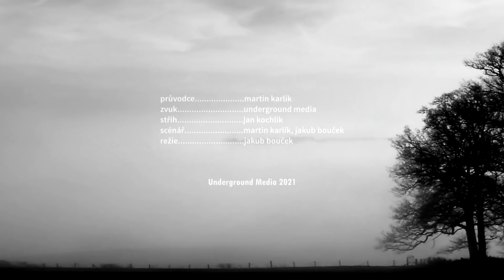Tajemné hrady: HRAD NA OSTROVĚ - Přehrada Dalešice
Hrad, na který se dnes dostanete pouze lodí. Dnes totiž stojí na jednom z ostrovů přehrady Dalešice. I když dnes z hradu, který nese název Kozlov mnoho nezbývá, jeho minulost rozhodně stojí za to, abychom se na něj vydali.